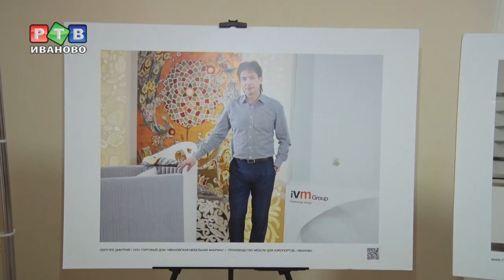Форум с предпринимательской жилкой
Ивановский бизнес в лицах. В областном центре состоялось открытие регионального этапа Национальной премии «Бизнес-Успех», где выбирали лучших предпринимателей и муниципальные проекты.